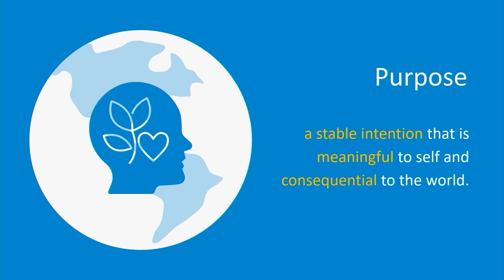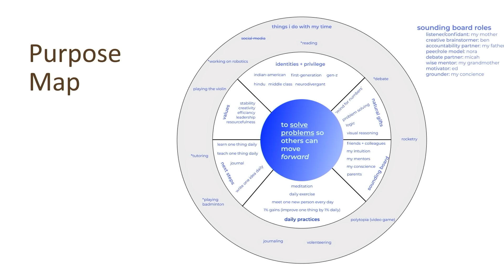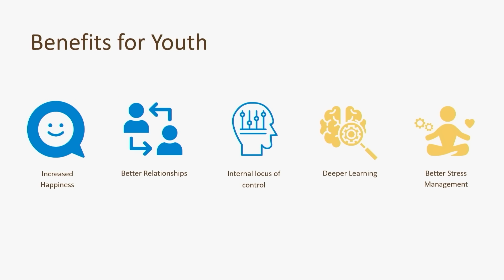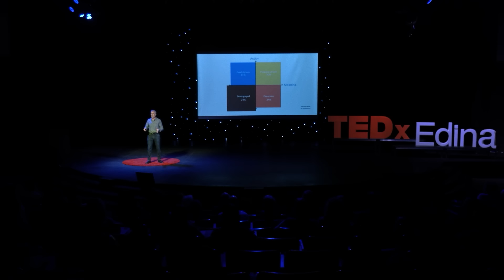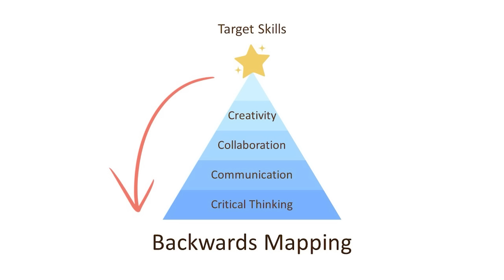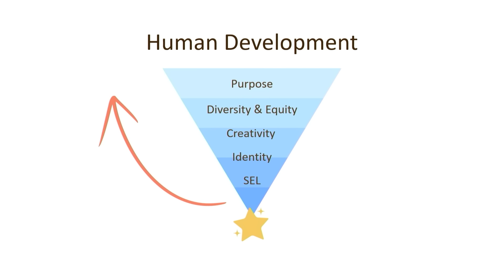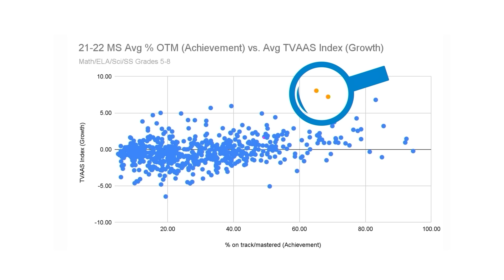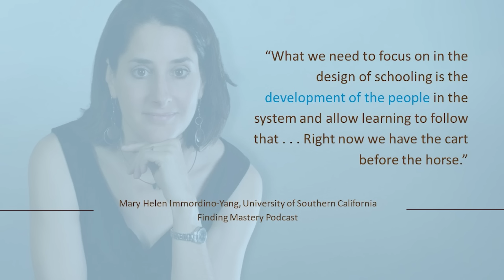What if the purpose of school were purpose? | Ross Wehner | TEDxEdina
What if we designed school specifically to help children thrive? What if learning meant feeling and doing as well as thinking? What if school were the ultimate platform encouraging students to embark on the two great human journeys: the journey inside to discover one's gifts, and the journey outside to contribute? Ross Wehner is a writer, teacher, and social entrepreneur who is Founder of World Leadership School, which “partners with K12 schools to reimagine learning and create next-generation leaders.” Ross also
co-founded the nonprofit TeachUNITED, which works to transform learning at rural schools around the world. Ross is guided by the question: how can K12 school become the ultimate platform for launching students into lives of purpose?

Ross began his career by working as a journalist in Chile and Peru
in the 1990s. He received a Master’s in Latin American literature and has worked as both a classroom teacher and a wilderness educator at the National Outdoor Leadership School. He has worked alongside executive coach Richard Leider, author of Power of Purpose, on leadership development programs for Fortune 50 executives around the world. He lives in Boulder, Colorado, with his wife and two children. This talk was given at a TEDx event using the TED conference format but independently organized by a local community.